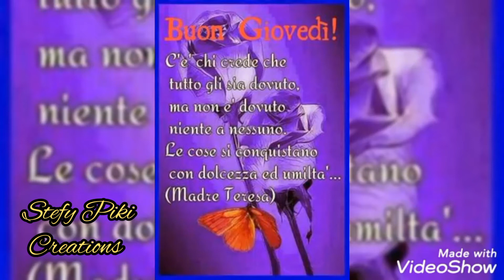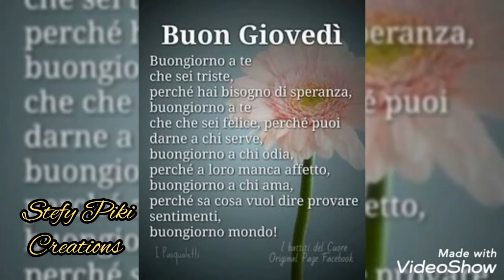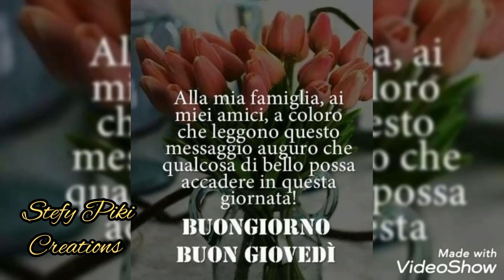🌹💕MERAVIGLIOSO GIOVEDÌ, FELICE NUOVO GIORNO A TUTTI 😊💕🌹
IMMAGINI SCARICATE DA GOOGLE, VIDEO INTERAMENTE CREATO DA ME, PROGRAMMI USATI PER LA REALIZZAZIONE DEL VIDEO INSHOT E VIDEOSHOW